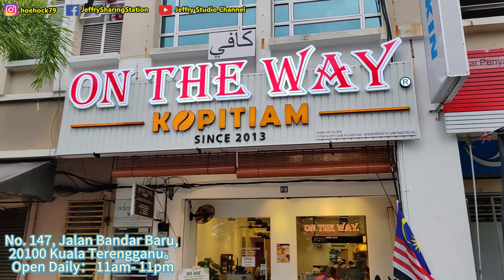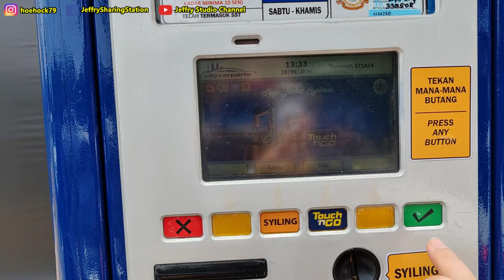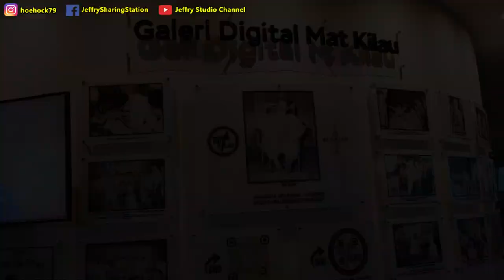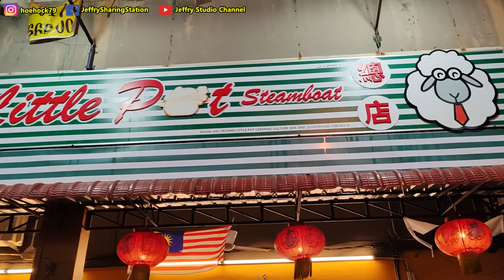关丹之旅，前往登嘉楼打卡，巨大吊桥，水晶回教堂，直冲关丹最高点看夜景 / Kuantan Trip, heading to Terengganu for different spot.